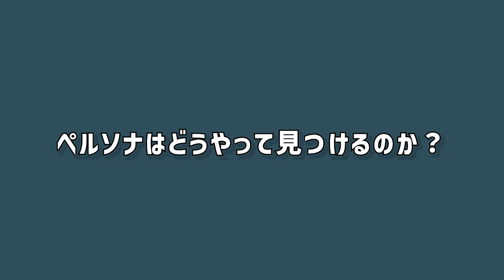新しい広告のカタチ クッキーレス広告とは？【ogury 松本】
今回のシゴトラボのテーマ派「ビジネス成功のための広告戦略、ペルソナ設定とターゲティング」
高いプライバシー保護と広告効果を兼ね備えたペルソナターゲティング広告を掲げている
Ogury Japan株式会社、カントリーマネージャー 松本亮さんを講師に迎え話を聞いていきます。

0:00 OP
2:12 ペルソナ・ターゲティングとは？
4:44 ペルソナの設定の仕方は？
5:56 ペルソナ設定の成功例
9:57 ペルソナはどうやって見つけるのか
10:38 cookieとは
14:19 これからの広告戦略
16:34 cookieレス時代の広告戦略
22:01  今回のまとめ
24:11 次回のシゴトラボは？